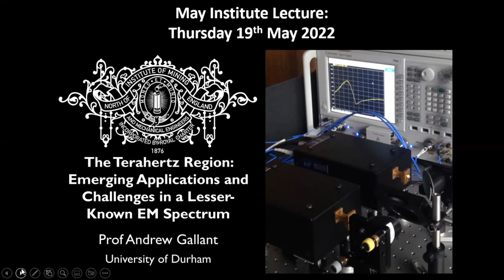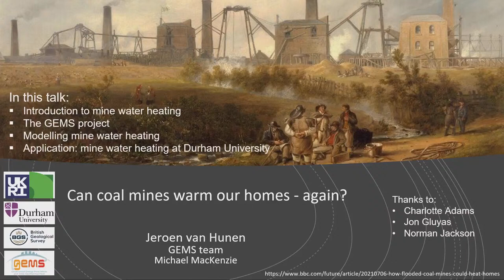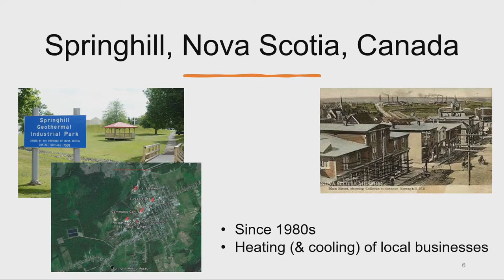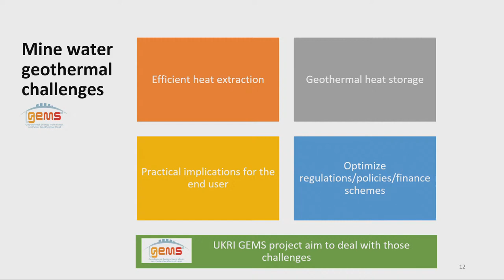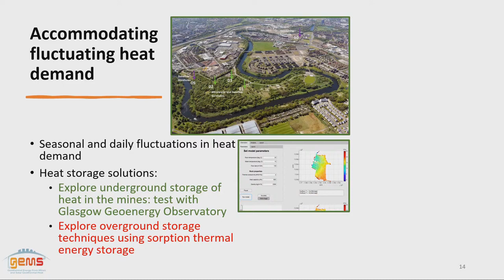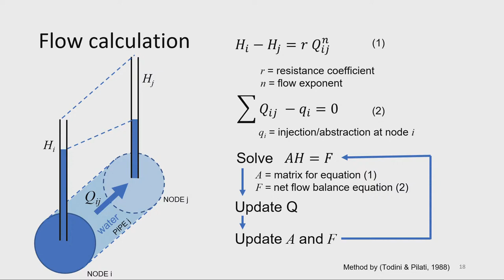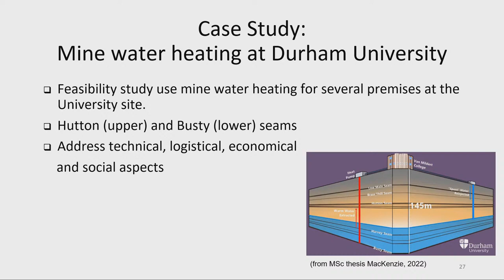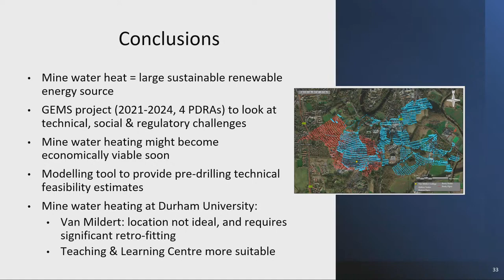Modelling Minewater Heat Extraction: Prof Jeroen van Hunen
Prof Jeroen van Hunen, University of Durham

Lecture Synopsis:
Can Coal Mines Heat Our Homes - Again?

Warm water in the ~23,000 disused, flooded mines in the UK offer a huge, low-carbon geothermal energy resource that could heat, cool, and provide heat storage for a quarter of UK homes and businesses, notably economically disadvantaged regions, such as former mining and many urban communities. To utilise and optimise this enormous energy supply and storage opportunity, research is required on a number of aspects, including optimised abstraction strategies of those heat resources, introduction of innovative heat storage solutions to level out diurnal and seasonal energy demand fluctuations, mapping the financial landscape for mine geothermal energy, and integration of the technical aspects with governance frameworks, social acceptance and economic viability.

By integrating novel simulation tools (Figure 1), innovative heat storage solutions, thorough evaluation of the governance and economic landscape, and community participation, The recently started project ‘Geothermal Energy from Mines and Solar-Geothermal heat’ (GEMS) aims to provide integrated solutions, from initial heat extraction to the end user, for employing mine water geothermal heat energy as sustainable, low-carbon heat source.

Speaker Bio: Professor Jeroen van Hunen
Jeroen van Hunen is a professor in computational geoscience at the University of Durham. He has 25 years of research experience in modelling Earth systems and dynamics, and leads the Geodynamics Research Group. His research involves numerical fluid flow modelling on a range of scales, from Earth’s mantle convection and plate tectonics down to water flow through abandoned mines. He recently obtained £1.6M funding from UKRI funding to for the interdisciplinary research project ‘Geothermal Energy from Mines and Solar-Geothermal heat’ (GEMS) that will explore the various challenges involved in using water from flooded and abandoned mines as a sustainable heat source to warm our homes.

Timings:
00:00:00 - Introductory Notices
00:04:22 - Lecture
00:49:50 - Questions
00:59:55 - Vote of Thanks